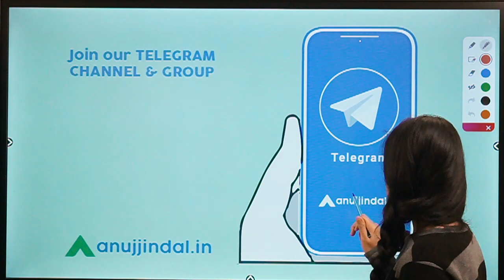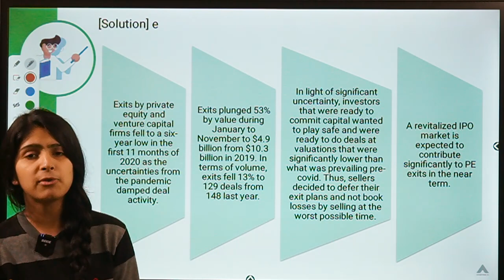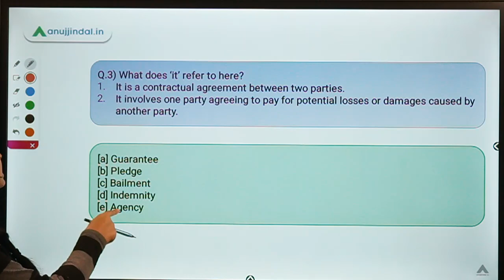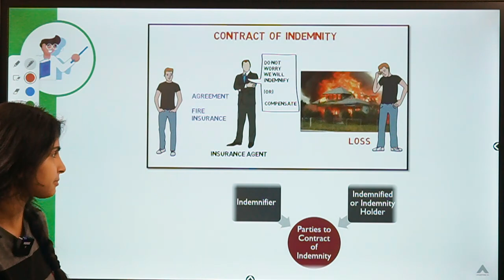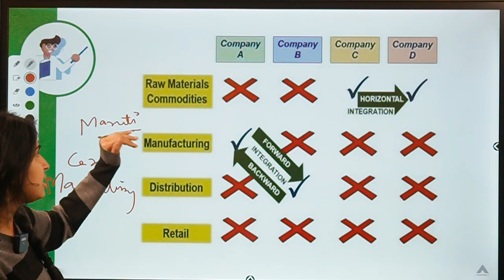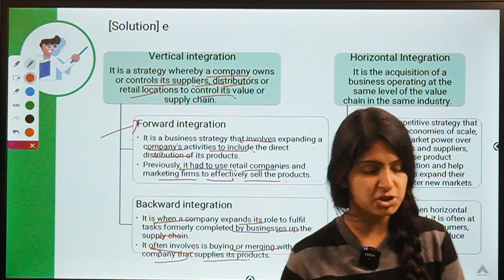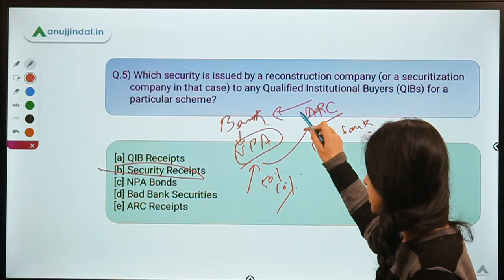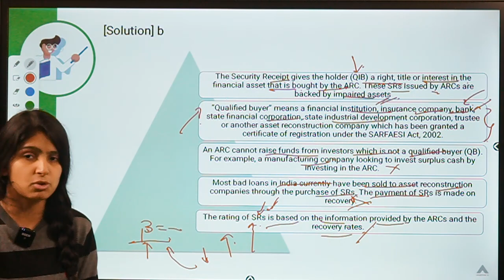RBI 247 | Let's learn about Vertical Integration | RBI 2020 & SEBI 2020 | Day 199 - by Mansi Anand